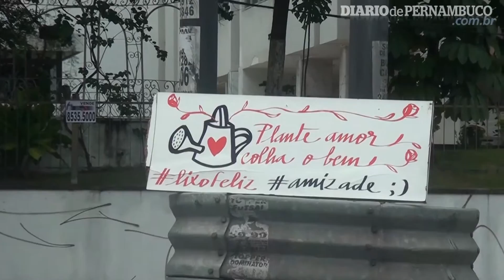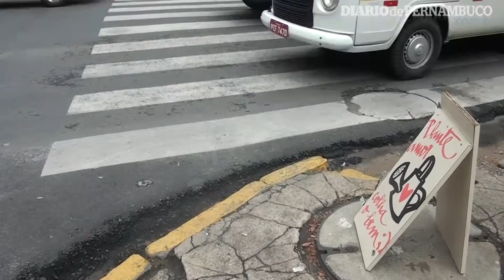Publicitário Rafael Mattos espalhou amor e arte pelos cantos da cidade.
O publicitário Rafael Mattos espalhou amor e arte pelos cantos da cidade.
Videorreportagem: Anamaria Nascimento/DP/D.A Press